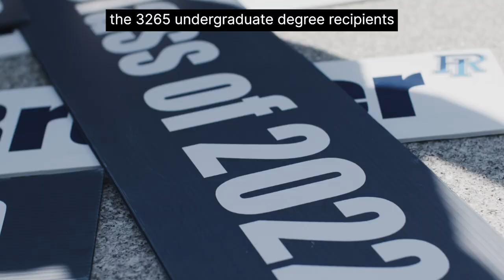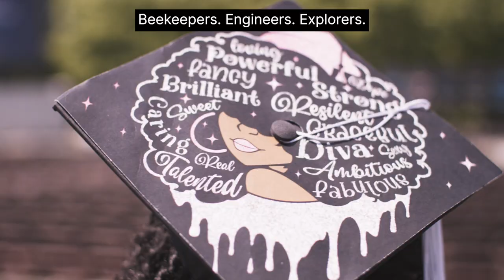URI Commencement 2022 Recap